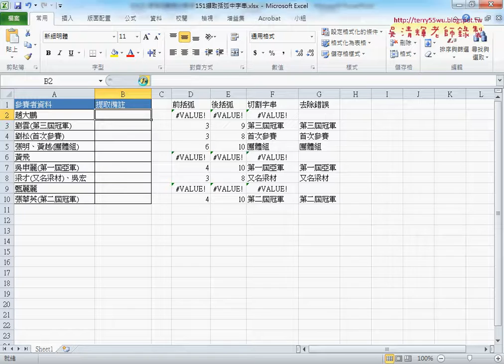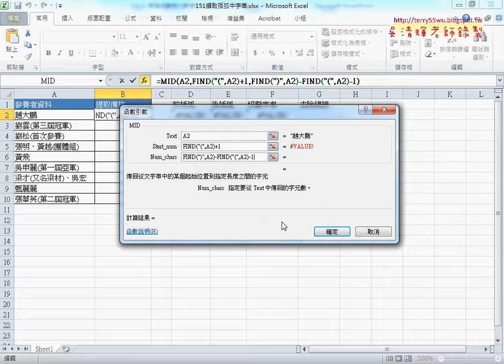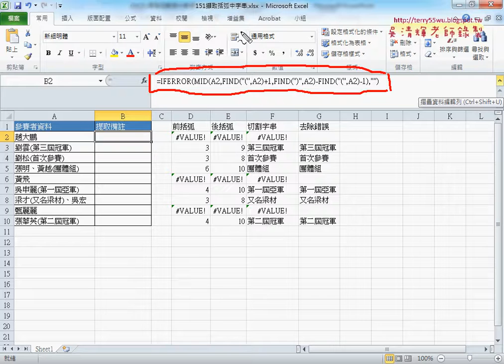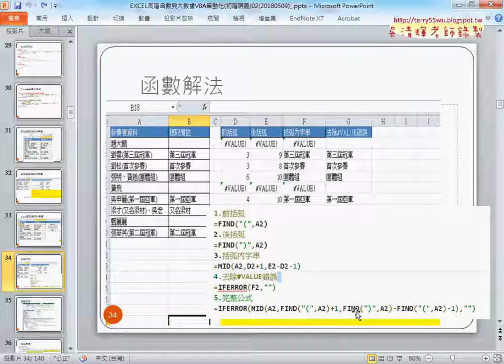02 將公式合併為一個完整公式